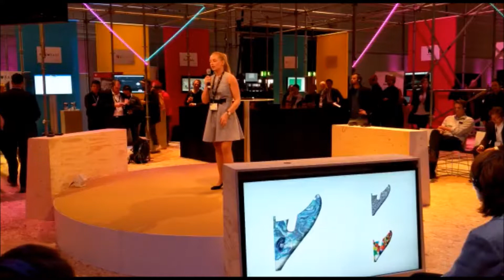Merijaan at Telekom´s DIGITAL 2018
CEO Gianna pitches Merijaan´s first project at the Future Stage at Telekom´s DIGITAL 2018 fair in Cologne.